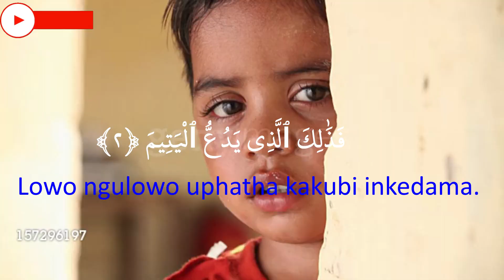Xhosa Quran,Al Maun,الماعون,Quran translation in Xhosa, Explanation of Quran in Xhosa, Quran in Xhos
Al-Ma`ûn (Amancedwana amancinane) 107.
Egameni lika-Allâh, uSolubabalo, uSozinceba.
1. Umbonile na lowo uphika inkolo?
2. Lowo ngulowo uphatha kakubi inkedama.
3. Ongakhuthazi kondliwa kwamahlwempu.
4. Yeha kubakhonzi!
5. Abangenankathalo ngemithandazo yabo.
6. Abanqwenela ukubonwa (ngabantu xa besenza izenzo zabo zonqulo).
7. (Kodwa) besala namancedwana amancinane (eentswelo zobumelwane).

Quran,
Al Quran,
Al-quran,
The Quran,
Al Quran Translation,
Quran Translations,
Emotional recitation,
Recitation,
Quran recitation,
Quran burned,
Al Quran karim,
Quran Majid,